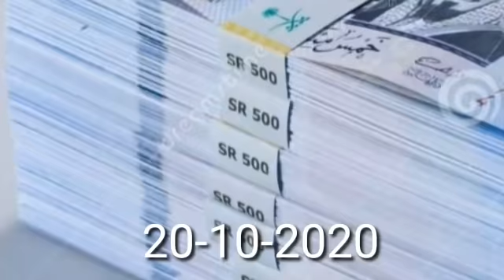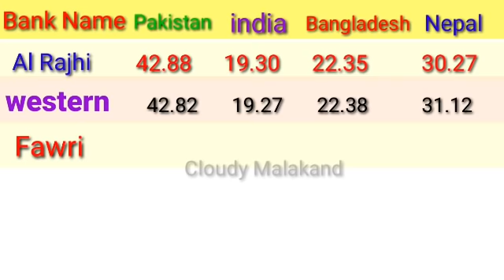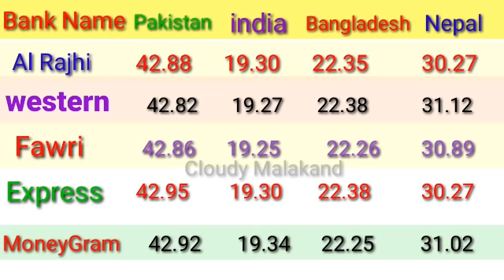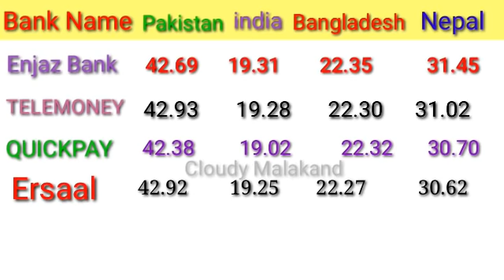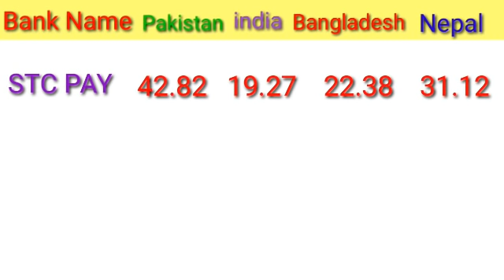SAUDI RIYAL RATE IN PAKISTAN INDIA NEPAL BANGLADESH/ RIYAL RATE IN PAKISTAN/ RIYAL RATE IN INDIA